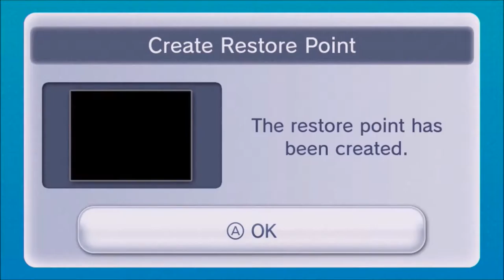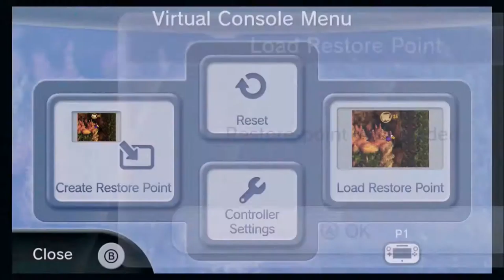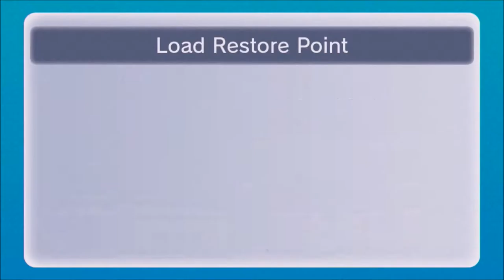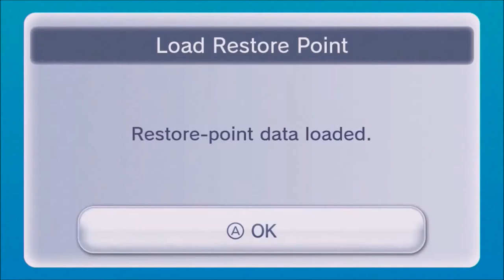Let's Play Donkey Kong Country 3: Dixie Kong's Double Trouble - #13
Finally uploaded again! Sorry, a lot of stuff but started up talking in the video of the first day of high school on September 17 then October 3 I started recording again.